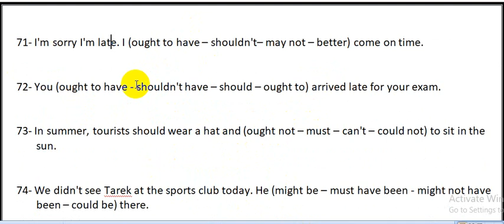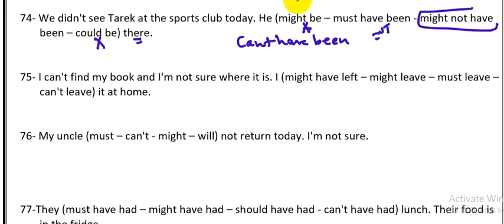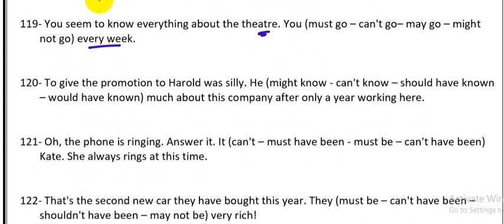اسئلة ملف قاعدة الاستنباط | من رقم 71 الي 122| محتوي خاص